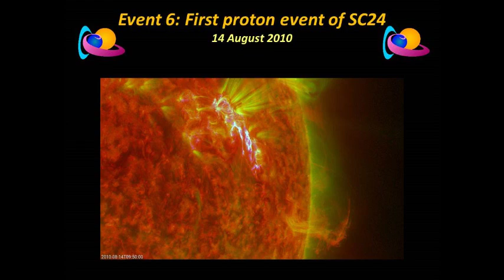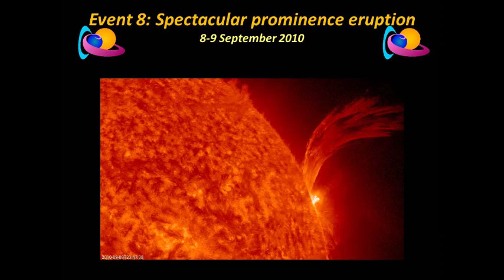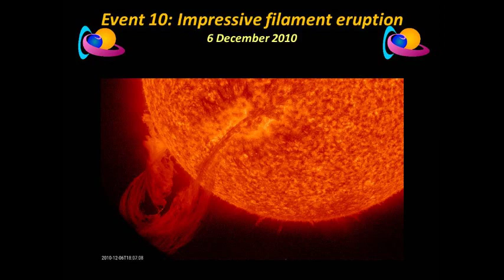The best of ... 2010!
The finest solar and space weather events of 2010!
(coming soon!)